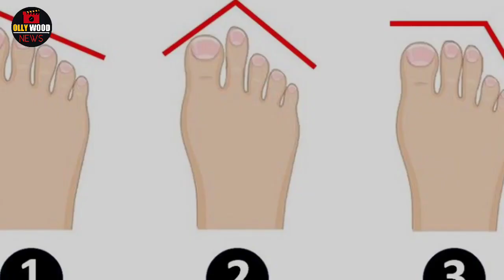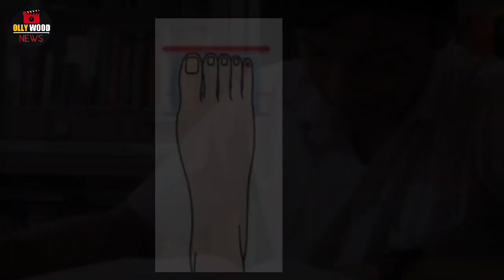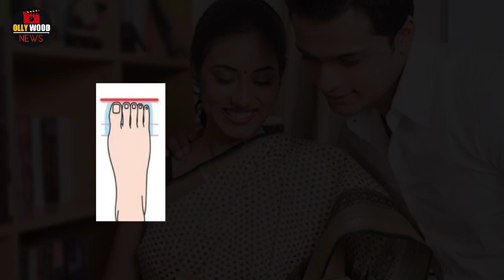ପାଦ ଆଙ୍ଗୁଠିରୁ ଜାଣନ୍ତୁ ଭବିଷ୍ୟ !! Know Your Fate From Your Toes | ମିଳିବ ସଫଳତା ନା କରିବେ ସଂଘର୍ଷ